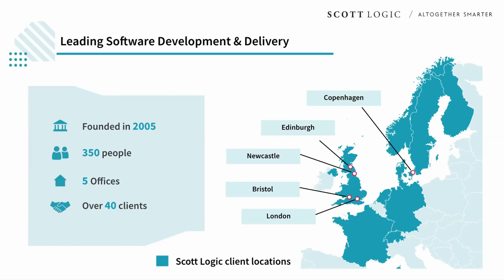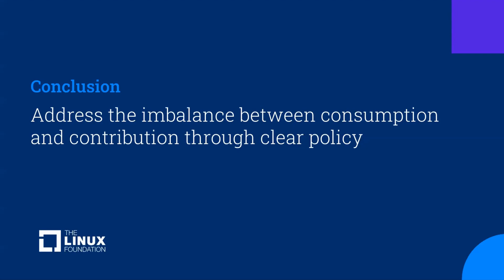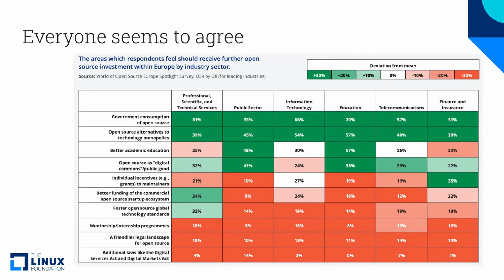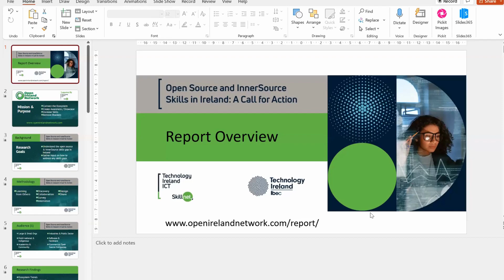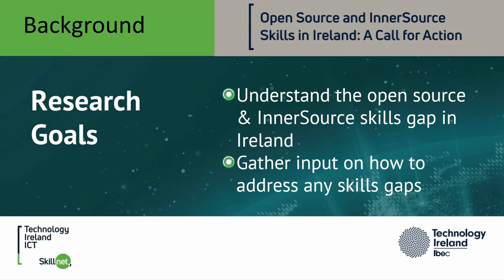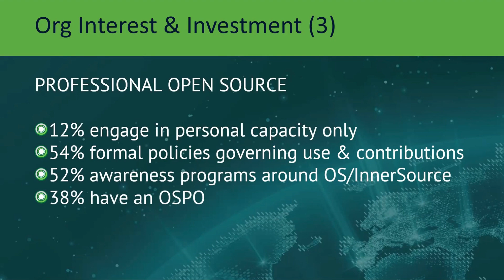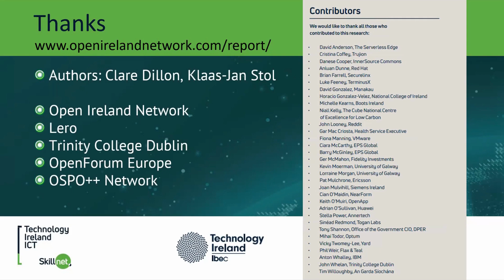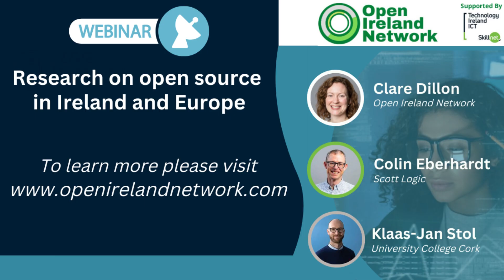Research on open source in Ireland and Europe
In September this year, Skillnet Ireland launched the industry insight report titled “Open Source and InnerSource Skills in Ireland”. A huge thank you goes out to the many members of the Open Ireland Network community who helped shape the report.

The same month, to coincide with the launch of Linux Foundation Europe, the Linux Foundation launched a report titled “World of Open Source: Europe Spotlight 2022”.

On Wednesday, November 23rd we held a virtual Open Ireland Network session to hear from some of the authors involved in both reports. We heard about the latest European trends and the feedback from our local community about the corresponding skills gap in Ireland.

Both presentations were followed by a panel discussion on how Ireland can build the skills needed to leverage the opportunities presented by a growing open source ecosystem.